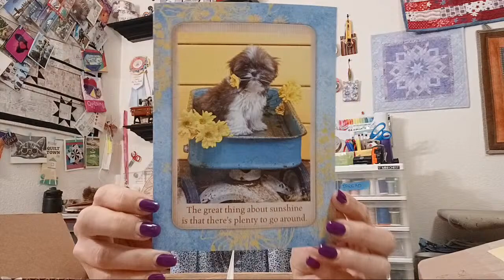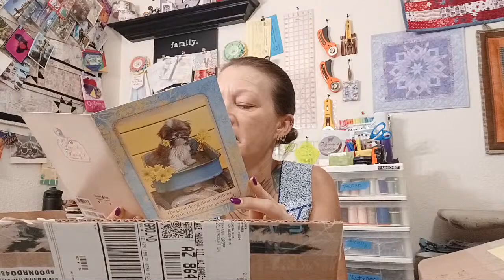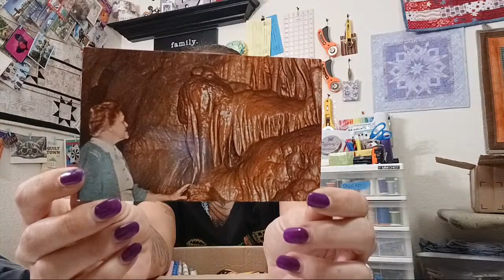Mail Opening 10/4/22 Relaxin In My Pajamas Opening Mail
Watch as I open mail.  It could be something I ordered.
It could be something from a Fan here on Youtube
Whatever it is,  it is always a Surprise of fun goodies!

Direct Mail USPS:
Tiffany Groff